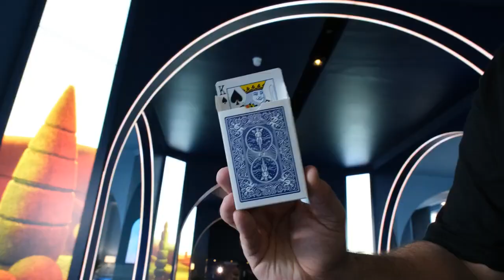The Last Rise by Andrew and Magic Dream Magic Trick